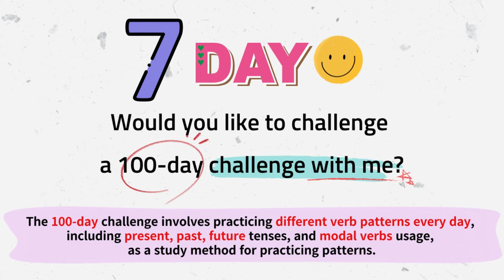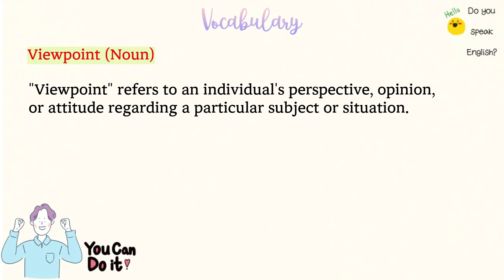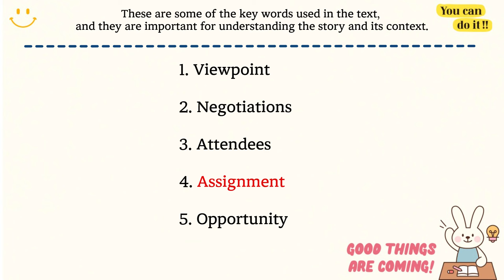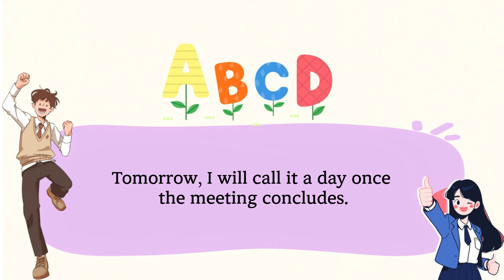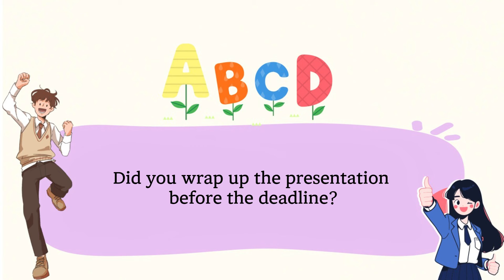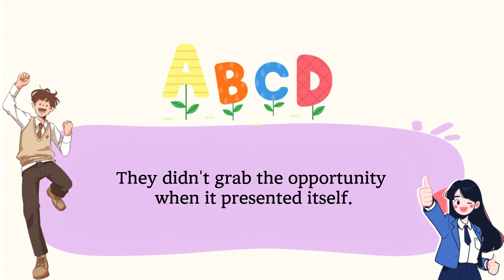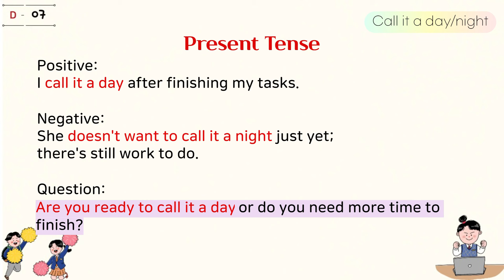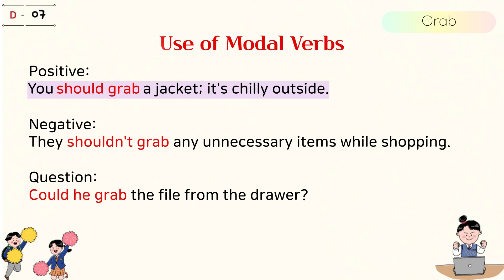100-day challenge to improve your English skills (Keywords: Call it a day, Wrap up, Grab) 😊 Day 7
❤️Likes and subscriptions❤️ greatly empower the video production process.😘

⭐ The Most Effective Way to Use This Content ⭐

Watch the video to understand the structure of today's sentences. Sentences are provided in various forms, utilizing different tenses and modal verbs for positive, negative, and question sentences.
📝 Today's Keyword Vocabulary Practice:
Check out the explanation and example sentences of today's keyword to fully understand its meaning. Studying with a new keyword every day will enhance your vocabulary. After that, try to create your own sentences with today's keyword. Don't forget to make sentences in different forms using various tenses and modal verbs!
📝 Repeat After Me:
Practice by repeating after the instructor. There's a set time for this, so take it slow.
📝 Repeat and Review:
Feel free to replay sections and practice your pronunciation and intonation.
📝 Daily Practice:
Participate in English study every day and repeat this process for 100 days. Practicing every day is the key to improving your English skills.

Practicing English through listening and reading is a fantastic way to improve your language skills. Our channel is committed to helping you achieve your English language goals. By regularly tuning in, you'll steadily build your confidence and fluency in English. Let's learn together and make English a part of your daily routine!

Your support keeps us motivated to create more valuable resources for you. Happy learning!

00:00 Opening
00:12 Listen & Read
00:38 1. Call it a day/night
01:56 2. Wrap up
03:18 3. Grab
04:34 Vocabulary
06:05 Vocabulary Repeat (3times)
06:44 Repeat after me (3times)
18:47 Review